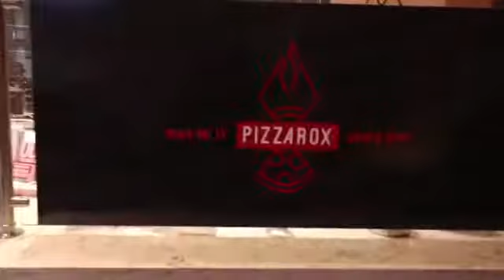PIZZAROX- Working at PizzaRox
Join the crew! Join the PIZZA ROX Family